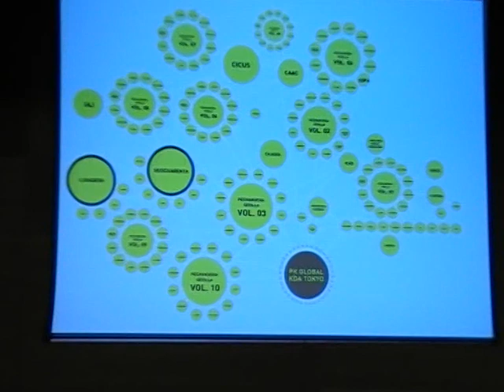Pablo Sendra expone el proyecto Lugadero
Pablo Sendra, arquitecto, creador del espacio cultural Lugadero, que está logrando notoriedad por sus conceptos innovadores, y responsable en Sevilla del certamen PechaKucha Night. Sendra ha sido investigador visitante en la Universidad de Cambridge, ha perfeccionado su formación en la Universidad de Berkeley y ha trabajado para un equipo urbanístico en Shanghai y para la Agencia de Ecología Urbana de Barcelona.